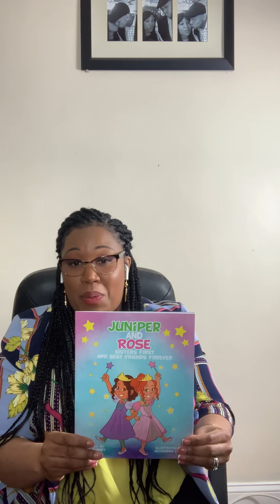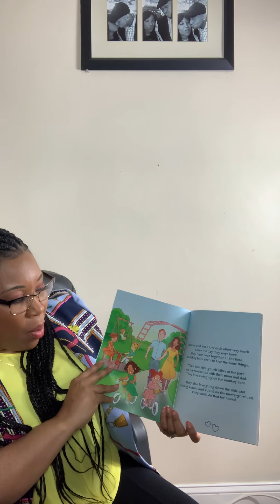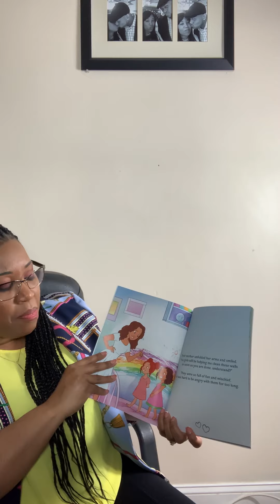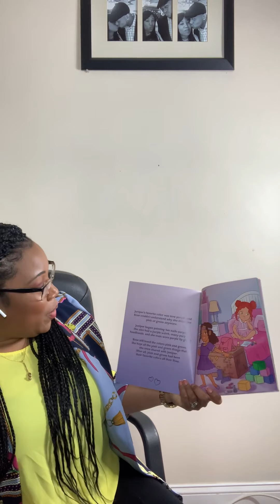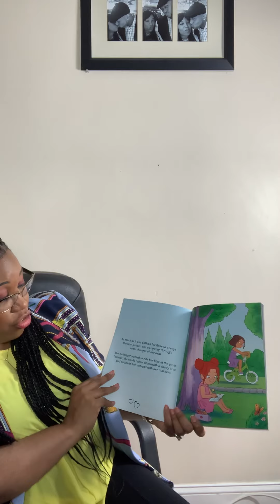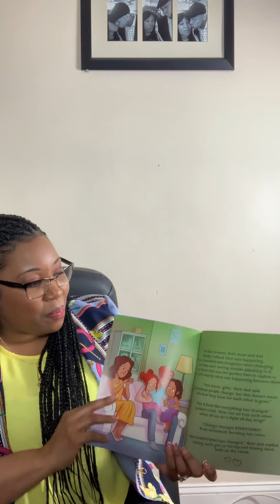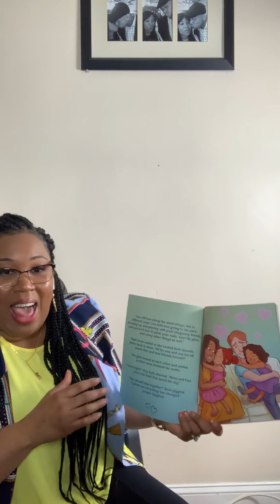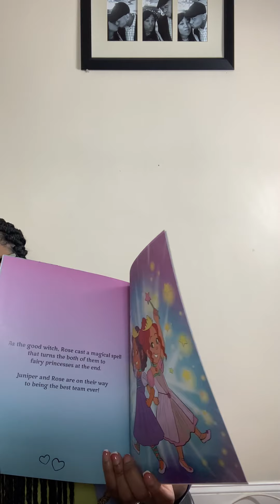Mystery Reader - Author Reea Rodney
Author Reea Rodney reading Juniper and Rose - Sister’s First and Best Friends Forever to school children while they are being homeschool due to the Stay at Home order.